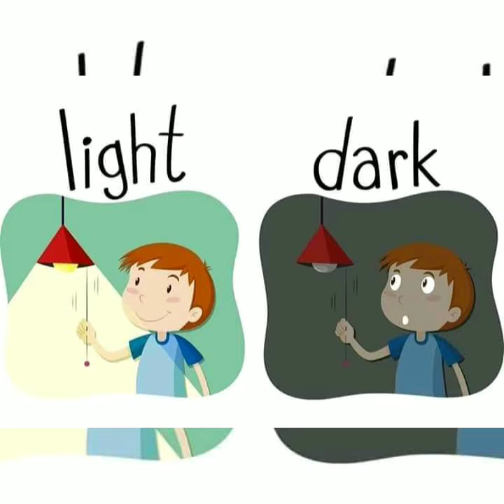Opposite words with picture#bridge course